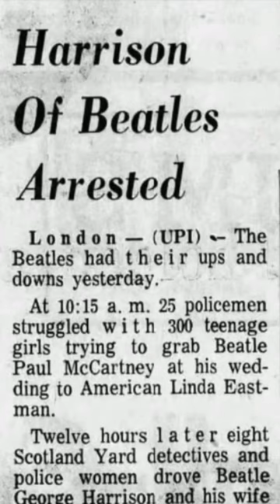The Beatles George Harrison: Arrested When Police Planted Dope In 1969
The Beatles George Harrison talks about how he was set up in 1969 for dope.